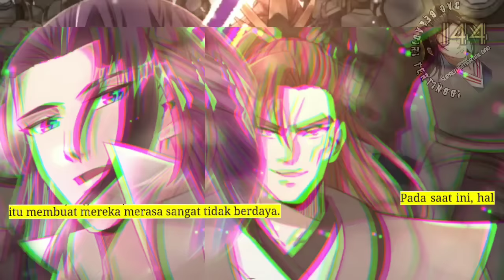Dao Beladiri Tertinggi season 144